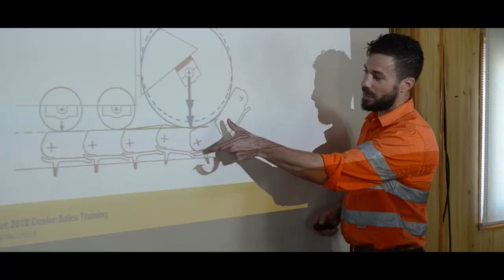Cat явах эд ангийн элэгдлийг хэрхэн удирдах вэ? - Cat undercarriage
Явах анги нь САТ-ын тоног төхөөрөмжийн гүйцэтгэлд шууд нөлөө үзүүлдэг чухал хэсэг юм. Явах ангид зарцуулах зардал нь тоног төхөөрөмжийн нийт зардалд багагүй жин дардаг тул явах ангийн элэгдлийг оновчтой удирдах нь таны машины бүтээмжийг нэмэгдүүлээд зогсохгүй, зардал хэмнэхэд тань тусална.

Вагнер Ази Тоног Төхөөрөмж компаний “Бүтээгдэхүүн дэмжих хэлтэс”-ийн төлөөлөгчид явах ангийн хэмжилт, үзлэгийг харилцагчийн ажлын талбарт очиж үнэ төлбөргүй хийж гүйцэтгэдэг. Шаардлагатай тохиолдолд САТ үйлдвэрийн мэргэжилтнүүдийн хамт тоног төхөөрөмжийг зөв ашиглалт, эдэлгээг уртасгах зөвлөгөө, сургалтыг өгөх боломжтой.